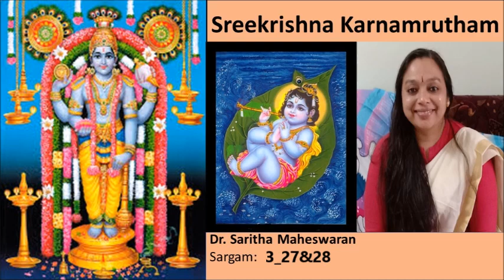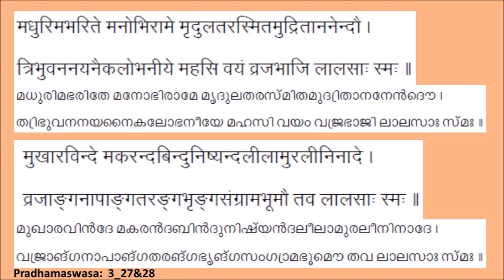Sreekrishna Karnamrutham-3_27&28